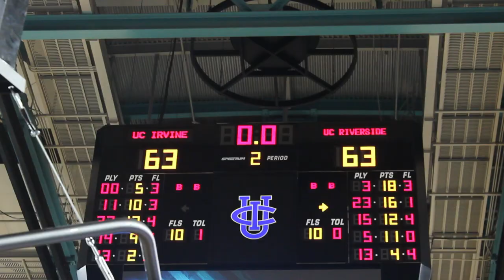UCI Women's Basketball vs. UC Riverside | UCI Sports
2/14/15
After a rough first half, UC Irvine rallied to beat division rival UC Riverside in overtime, 76 - 72. Sophomore Forward Mokun Fajemisin set a personal record, scoring 21 points, and Freshman Guard Tierra Hicks made her presence known, scoring 9 points in the second half to spark UCI's late game surge.